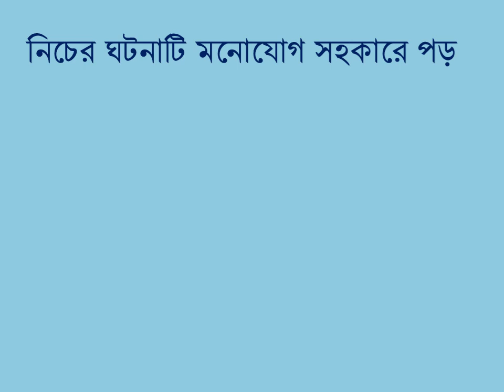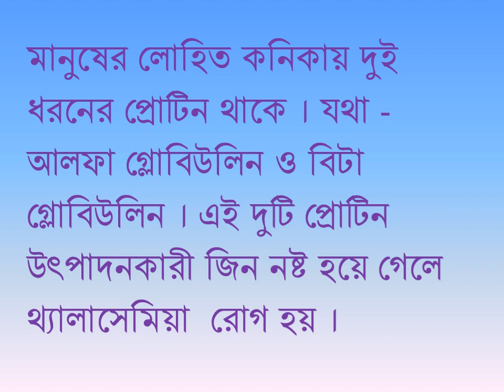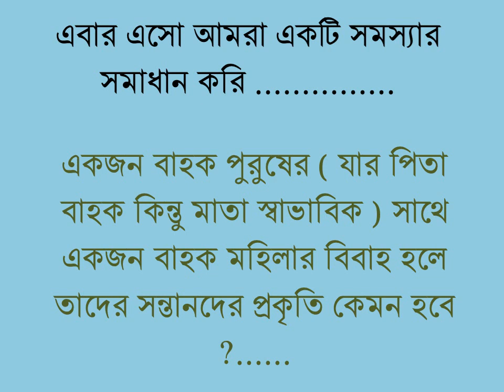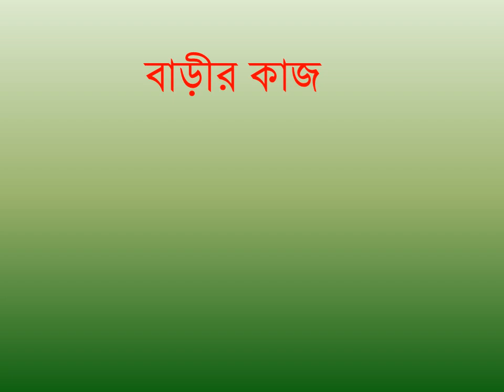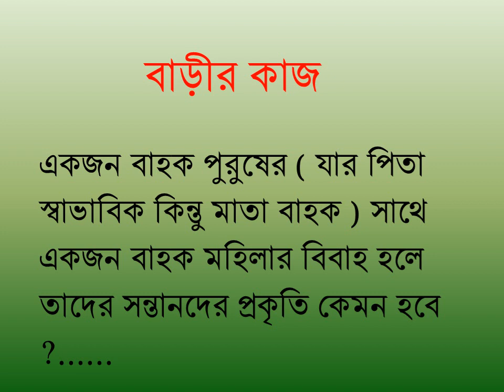Sanjit kumar , Assistent Teacher, class : 9-10 Biology, thalasemiya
Sonjit kumar , Assistent Teacher, class : 9-10 Biology, thalasemiya